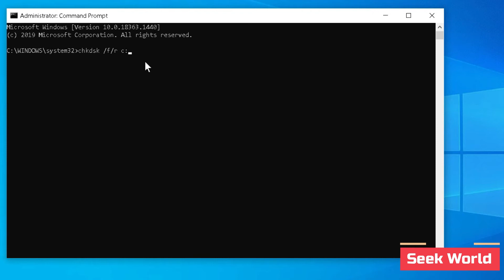DDE Server Window: Explorer.exe’ Application Error In Windows 10 FIX